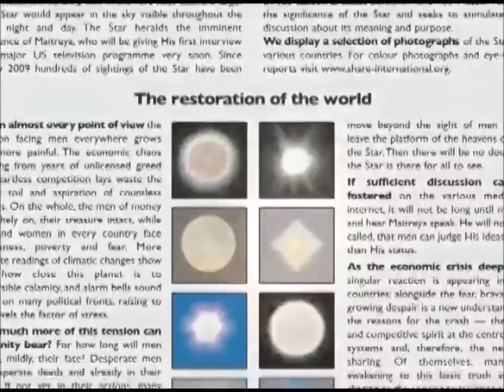Des ovnis qui annoncent l'émergence de Maitreya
La mystérieuse étoile observée dans le monde entier depuis fin 2008 est un signe annonciateur de l'émergence de Maitreya.
Maitreya – un enseignant d'une stature extraordinaire – vient inspirer l'humanité afin qu'elle effectue les changements fondamentaux qui inaugureront un âge d’or sans précédent de fraternité et de justice.